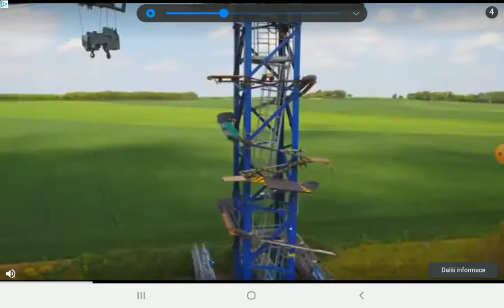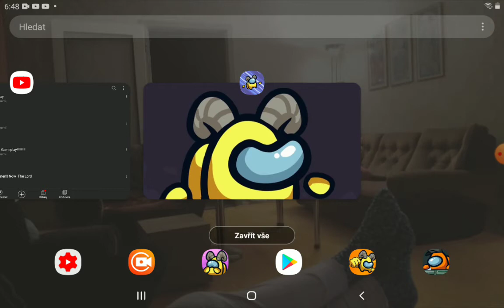Impostor is revenge